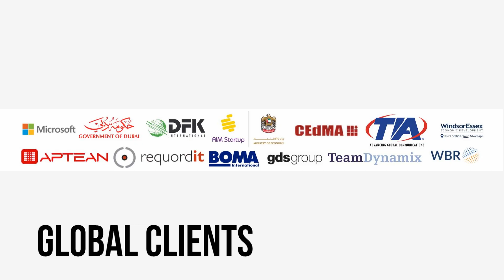Ian Khan - Inspirational Technology Futurist, Motivational Speaker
Focusing on uncovering our potential to solve any problem, achieving anything and leveraging the power of technology, Ian Khan delivers powerful keynotes that leave audiences empowered. Serving fast growing businesses, governments and organizations understand the impact of emerging technologies including Blockchain, AI, IoT & others.

As a CNN featured Technology Futurist, Author of 8 books including "The 7 Axioms", Forbes Contributor, and Host & Director of the upcoming technology documentary film "Blockchain City", Ian is one of the leading thinkers and thought leaders today.

Ian Khan offers Masterclasses, Keynotes and Innovation training that can transform your organization around and create a workforce that is driven, poised for success and ready for every challenge.